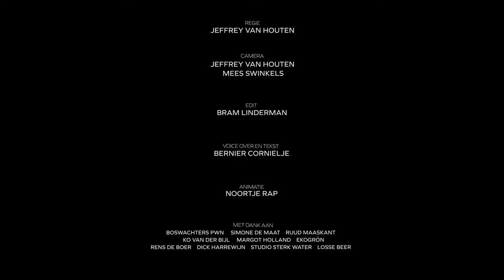Wilder Weg: De Wisent in Kraansvlak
Moving is stressful. Not only for humans, but certainly for wild animals such as the European bison. In the spring of 2022, we moved five European bison from Kraansvlak in the Netherlands to La Serreta nature reserve in Spain. This video shows how our specialists carefully prepare these animals for transport.

The European bison is on the IUCN Red List of Threatened Species. This means that the species is vulnerable due to low numbers and a small gene pool. A hundred years ago, the last European bison died in the wild. Every action that contributes to species conservation, is one to protect Europe's largest living land mammal!